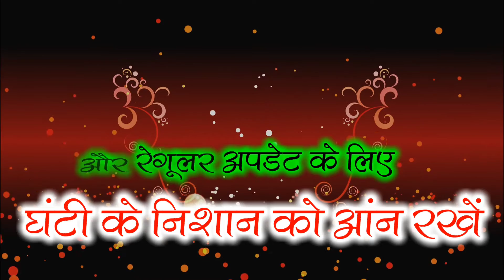ए कलिंदर चानी / दीपक बंजारे / Chhattisgarhi Manoranjan / A KALINDAR CHANI / DIPAK BANJARE CG SONG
Albam - A KALINDAR CHANI
Song
Singer गायक
           गायिका -
Lyrics गीतकार - Dipak Banjare
Director - Dipak Banjare

Musics - Studio
Recording - Aradhna Studio DAMAKHEDA
Mastering - Raja Manikpuri
Arranger - Raja Manikpuri

Graphics - ARS
You Tubers - Awadh Ram Sahu
Lable
Language - Chhattisgarhi Folk
Contant - Original
Genre - Regional ( Chhattisgarhi )